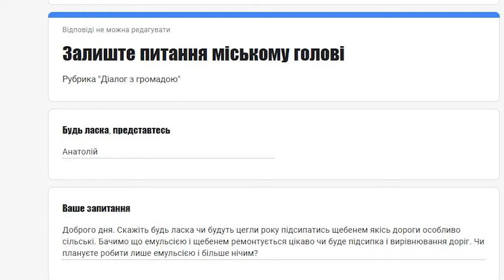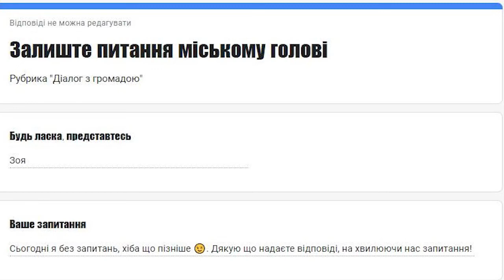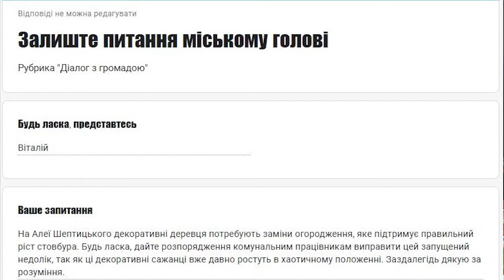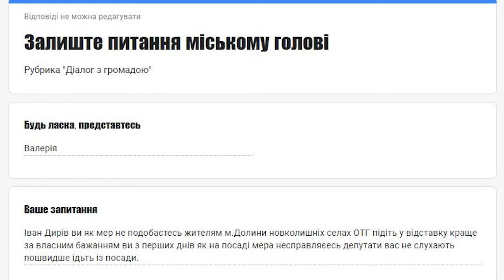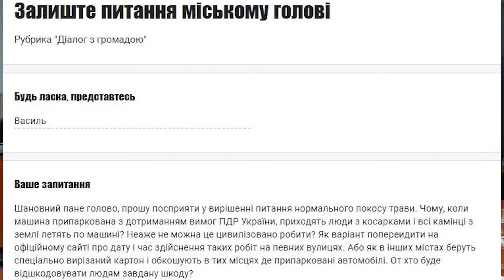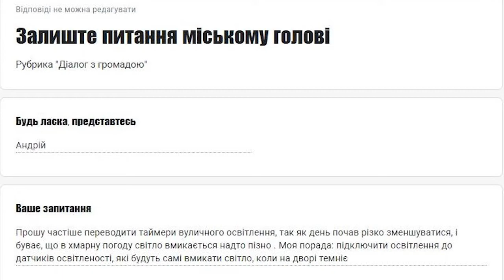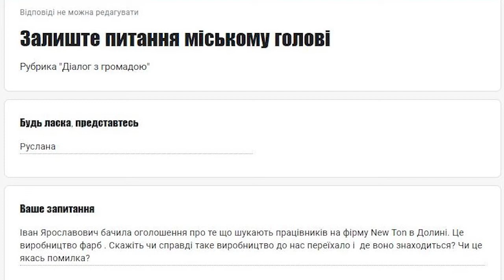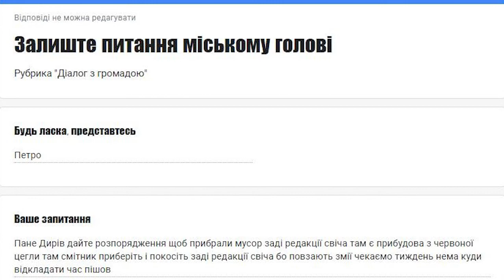🔷ДІАЛОГ З ГРОМАДОЮ. ВИПУСК №22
Комунікація міського голови з громадою триває. Запрошуємо долучатись, свої питання залишайте у Google Формі

До цього випуску увійшли запитання:
🔷Анатолій
Чи будуть цього року підсипати щебенем сільські дороги? Чи плануєте робити лише емульсією?

🔷Віталій
Чи можна вирівняти вул. Верховинця в с. Мала Туря грейдером? Дощі пішли і частину вулиці затоплює дуже сильно…

🔷Зоя
Сьогодні я без запитань, хіба що пізніше. Дякую що надаєте відповіді, на хвилюючі нас запитання!

🔷Віталій
На Алеї Шептицького декоративні деревця потребують заміни огородження…

🔷Катерина
Скажіть, чи передбачені якісь знижки на автобуси для ВПО? Хоч для дітей?

🔷Валерія
Ви як мер не подобаєтесь жителям м.Долини та навколишніх сіл ОТГ…

🔷Андрій
Позаду редакції «Свіча» зробили смітник…

🔷Олег
Чому фури заїжджають на вулицю Грушевського, розвертаються і нищать асфальт в центрі міста? Їдуть на будову біля четвертої школи. Забудовник дорогу не робить, одне болото…

🔷Василь
Прошу посприяти у вирішенні питання нормального покосу трави. Чому, коли машина припаркована з дотриманням вимог ПДР України, приходять люди з косарками і камінці з землі летять по машині? Невже не можна це цивілізовано робити?

🔷Уляна
Скільки ще буде темно в селі Мала Тур'я?

🔷Андрій
Прошу частіше переводити таймери вуличного освітлення, так як день почав різко зменшуватися, і буває, що в хмарну погоду світло вмикається надто пізно…

🔷Руслана
Бачила оголошення про те, що шукають працівників на фірму New Ton в Долині. Це виробництво фарб. Скажіть, чи справді таке виробництво до нас переїхало і де воно знаходиться?

🔷Петро
Дайте розпорядження, щоб прибрали сміття позаду редакції «Свіча»…